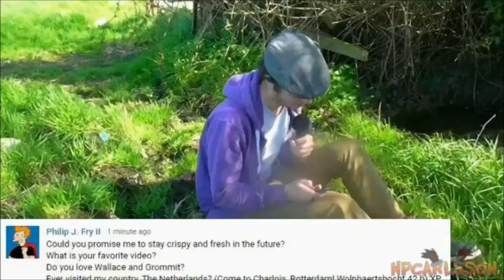June Jamboree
The very best before I get to rest.